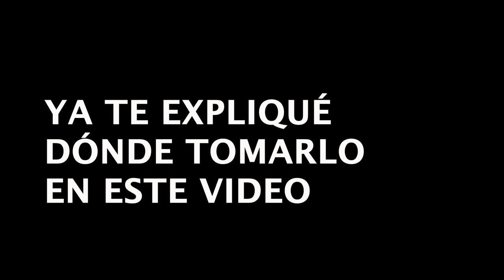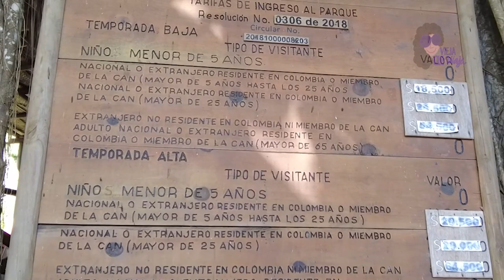🌊Playa del MEDIO (Tayrona) 👉 NO CREERÁS lo que VERÁS ❗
🔥 Esto es por la entrada de Neguanje (Parque Tayrona)